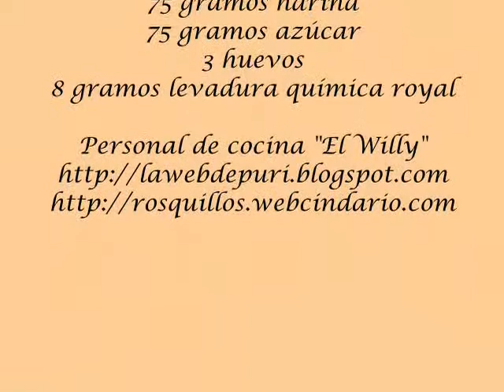BIZCOCHO GENOVES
Un bizcocho base con el que elaborar muchos otros postres